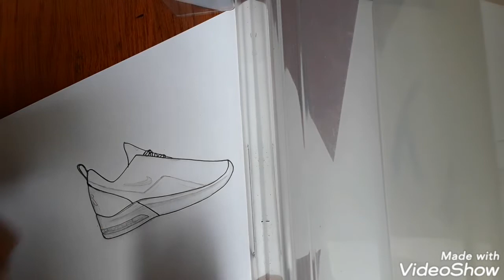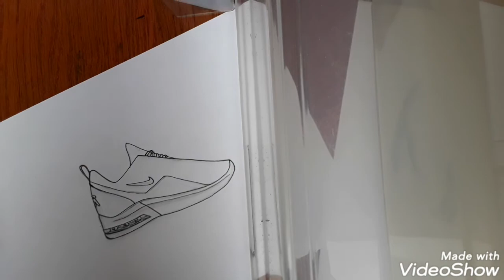Draw nike air max motion 2 👟✏